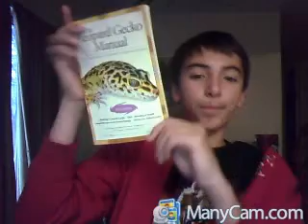How many eggs does a leopard gecko have in a year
female leopard geckos only